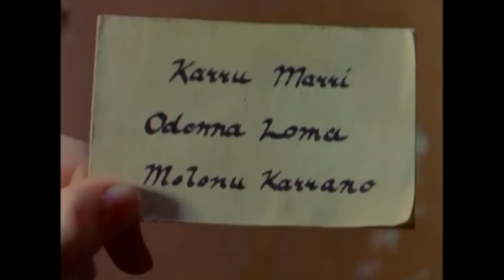GOOSEBUMPS, NAJWIĘKSZY KOSZMAR DZIECIŃSTWA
Muza:
Beware The Friendly Stranger" z Salad Fingers